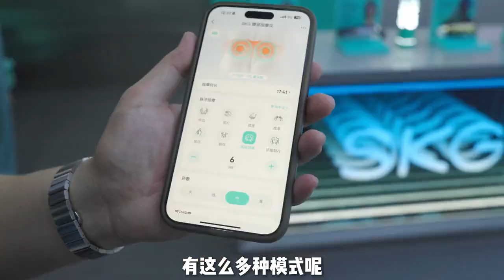【信口开盒】挑战当一天大厂老板,亲身领略新一代按摩科技!